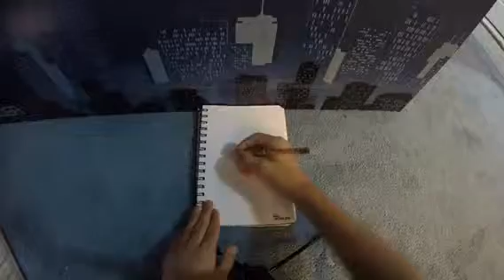My Drawing Skills #4 Random